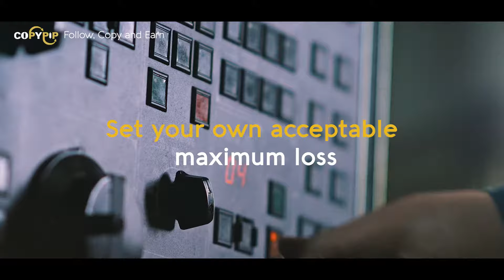Follow, Copy and Earn on Copy Trading Platform, CopyPip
Growing your passive income has never been easier with our CopyPip system. Leverage your trading skills as a Strategy Provider or simply copy and earn as a Strategy Follower.

Numerous benefits await when you open an account with us today, including:
- Access to more than 400 signal providers and a global network of investors
- Fast deposit and withdrawal
- Automatic adjustments of risk and lot size
- Instant rebate payouts for partners